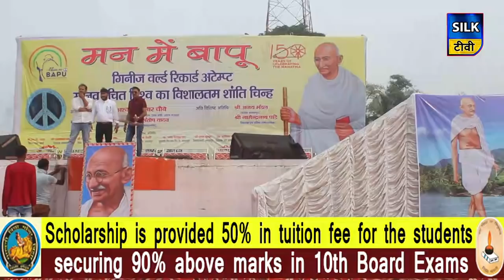SILK TV- जिले की खबरें एक साथ | 09 NOVEMBER 2019